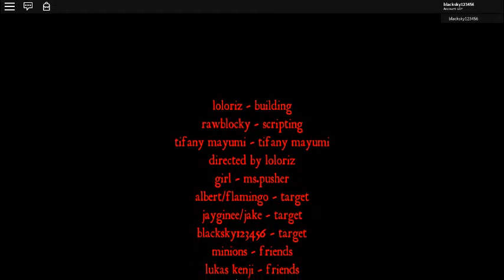Tifany Mayumi's Revenge {roblox} [Movie]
1k likes for part 2 lol i alreadsy uplaod